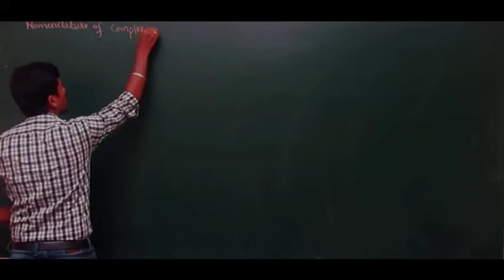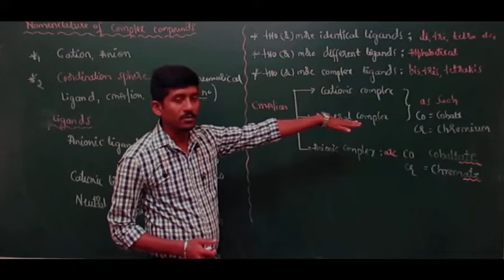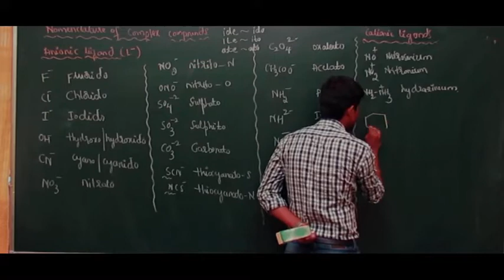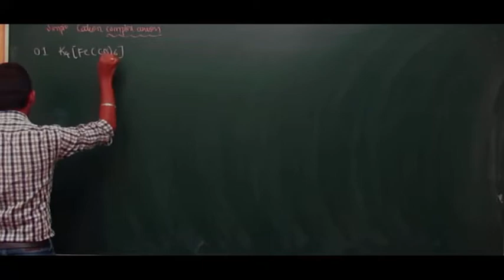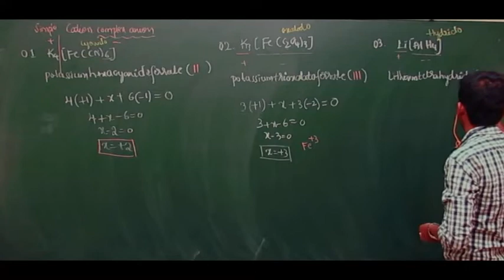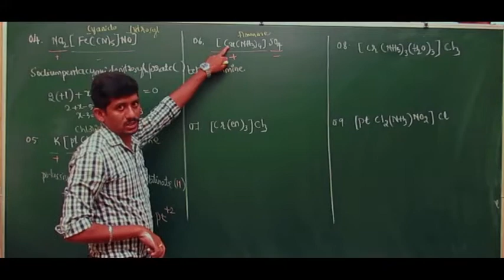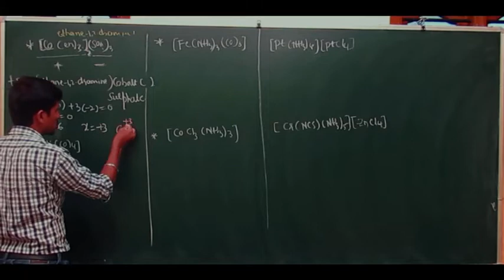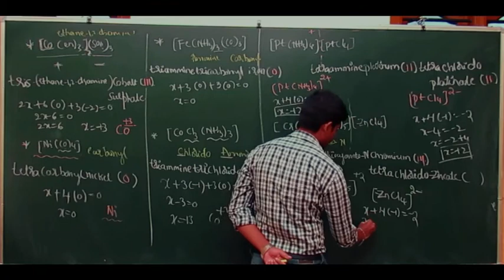COORDINATION COMPOUNDS SESSION -03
NOMENCLATURE OF COMPLEX COMPOUNDS